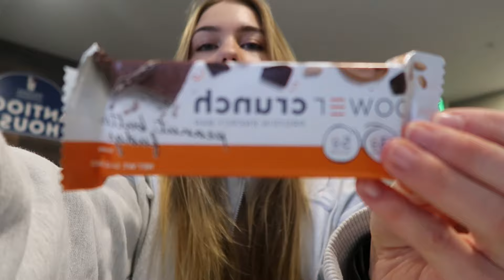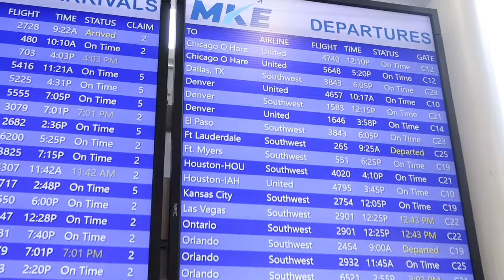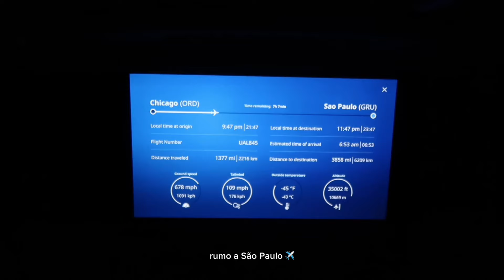viagem para o Brasil 🇧🇷| aerovlog, SP, família e amigos, desfile de moda e surpresas!!!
Oiii, bem-vindos ao meu vlog viajando para o Brasil✨🇧🇷✈️

Me chamo Amanda e estou fazendo intercâmbio de High School nos EUA🇺🇸
E quero compartilhar toda essa experiência com vocês.

Demorei soltar esse video pois aproveitei ao máximo no Brasil, agora já estou de volta e terão mais vlogs!!!
Estou postando tudo no meu Instagram também (@amandarafagg)